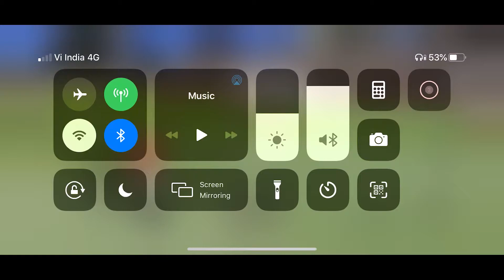Dream League Soccer 2021 Free Kick | DLS 21 Free Kick Tutorial | Free Kick Goals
By watching this tutorial video you can easily score goals in Dream league Soccer 2021(DLS 2021) through Free kicks.

DREAM LEAGUE SOCCER 2021 (DLS 21) GAMEPLAY:
DLS is one of the best football/soccer game. You can play DLS in android and IOS both, the graphic quality is awesome, you can also set as per your mobile configuration. In dream league soccer you can make your team for your club, and progress your team to the legendary league.

DLS 21(Dream League Soccer 2021) Updates:
In DLS 21, they have focused much on the graphic quality of gameplay, and they have added the real pictures of the football players. For few players pictures are yet to be updated on the DLS squad. It must be in the beta stage and will get updated soon. Stadium graphics quality in DLS 21 is much better than the previous versions and faces of players' quality are yet to be improved by the DLS software team.

Dream league soccer how to do tricks, how to do skills in dream league soccer, dream league soccer how to do a bicycle kick, Rawat Gaming, DLS 21 ALL SKILLS TUTORIAL, बेस्ट ड्रीम लीग फुटबॉल 2021 गेमप्ले

Topic Covered By : [Dream league soccer free kick, DLS 21 free kick tutorial, DLS 21 free kicks, Dream League Soccer 2021 free kick, Free kick in DLS 21, Dream League Soccer Free Kicks, Dream league soccer free kick, Dream League Soccer free kick tutorial, DLS 20 free kick knuckleball, DLS 2020 free kick goals, DLS 20 Free Kick Tutorial, How To Score Free kicks In Dream League Soccer 2020, How To Score Free kicks In Dream League Soccer 2021,How To Score Free kicks In DLS 2021, dream league soccer 2021, rainbow flick dls 21, bicycle kick dls 21, scorpion kick dls 21, dls 21 gameplay, dream league soccer 2021 official trailer, dream league soccer 2021, dls 21 amazing skills, dream league soccer 2021, dream league soccer 2021 gameplay, dream league soccer 2021, dream league soccer, dream league soccer 2020, how to hack dls 21, dls 2021, dls 21 amazing skills, dream league soccer 2021 gameplay, perfom skill in dls 21, dls 21 skills tutorial, dls 21 skill tutorial, dls 21 skill move, dls 21 skills, rainbow flick dls 21, feint in dls 21, backheel flick dls 21, bicycle kick dls 21, heading dls 21, Rabona kick dls 21, scorpion kick dls 21, how to hack dls 21, scorpion kick dls 21, dream league soccer 2021 gameplay, Dls 21, dls 21 skill move, do skill in dls, how to do skill in dls 21, dls 21 skills tutorial, dls 21 perfom skill, perfom skill in dls 21, dream league soccer 2021, how to do skills in dream league soccer 2021, skills dls, Messi skills, dls21 gameplay, Dream league soccer 2021 skills, dls skills, dream league soccer 2021 gameplay android, dream league soccer 2021 gameplay malayalam, dls 21 gameplay, dls 21 new update, dls 21 download, dls 21 ios gameplay dream league soccer 2021 new update, Dream League Soccer 2021 android DOWNLOAD, Dream League Soccer 2021 android gameplay, Dream League Soccer 2021 iOS gameplay, Dream League Soccer 2021 iOS DOWNLOAD, Dream League Soccer 2021 iPhone, Dream League Soccer 2021 mobile, dream league soccer 2021 gameplay]